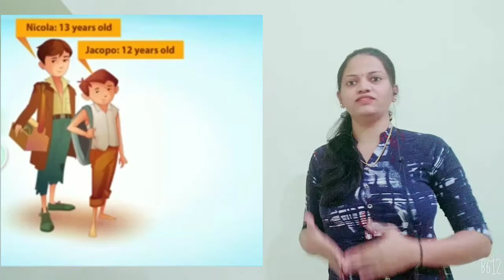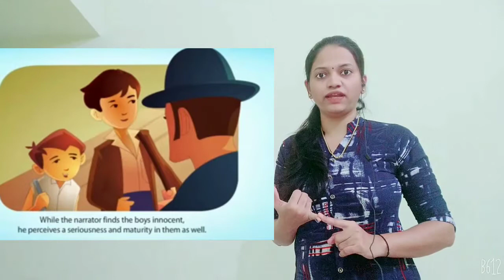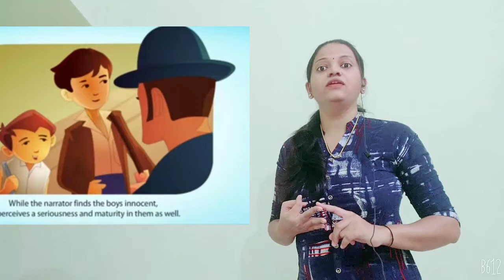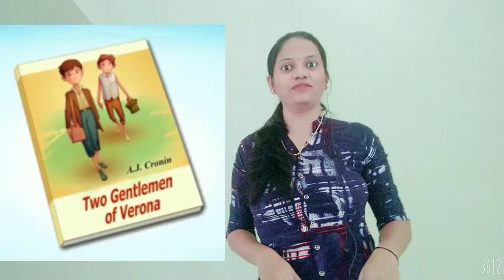Two Gentlemen of Verona # summary # explanation # question n answers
English Lesson Two Gentlemen of Verona. English Lesson Demo Explanation and Lesson Summary.

NCERT Solutions # English lesson English  Two Gentlemen of Verona notes and summary. Important Question Answers by SuccessCDs Education. This is a Demo Video.